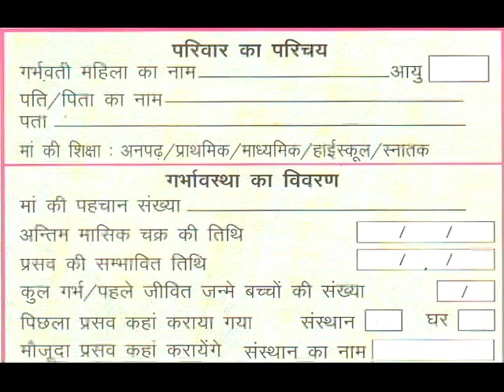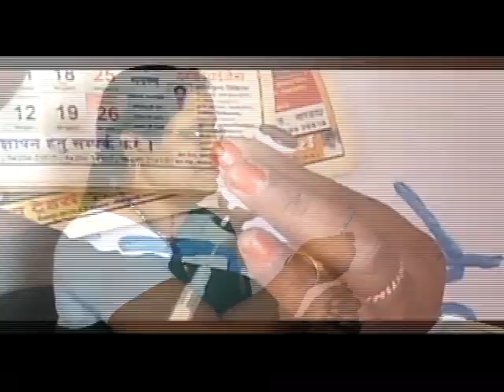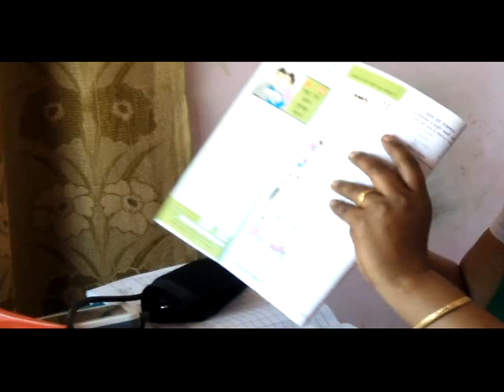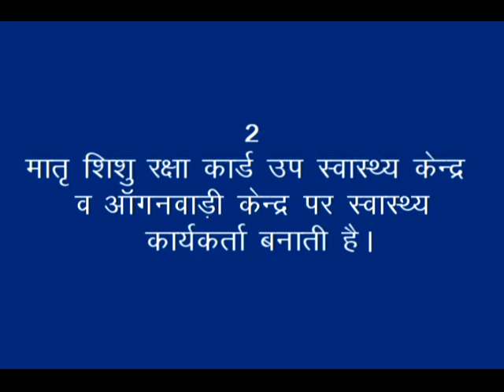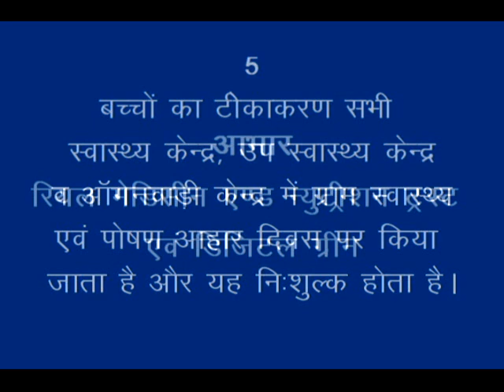Maternal and Child Protection Card and Immunization (MCP)_Nimari_RMNT & DG_Khandwa (M.P.)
This video provides basic information like when immunization starts, importance of immunizations, where immunization session conduct and also describes importance of “Matra shishu raksha card”. For more information and related videos visit us